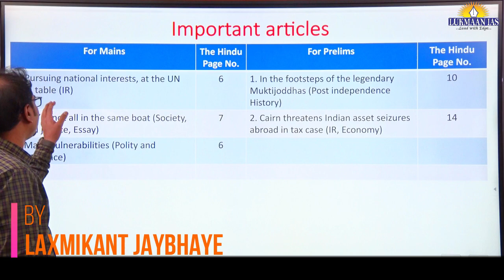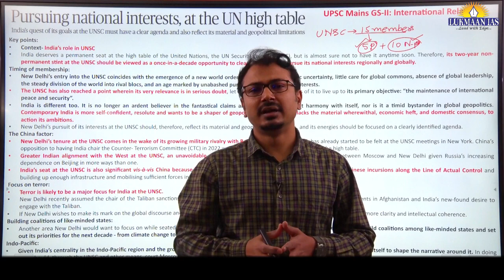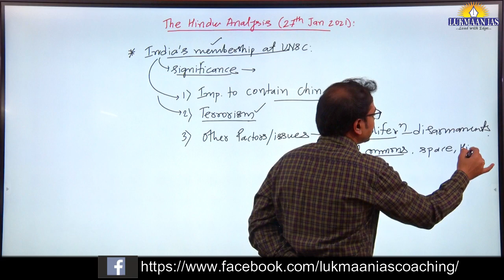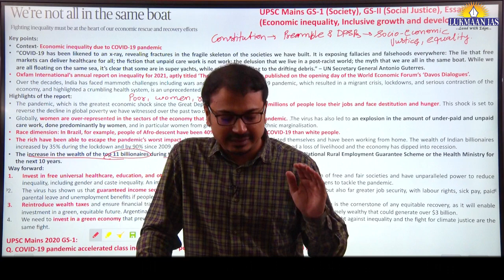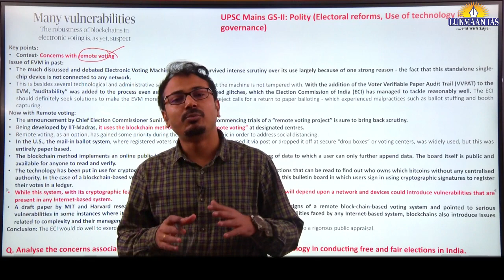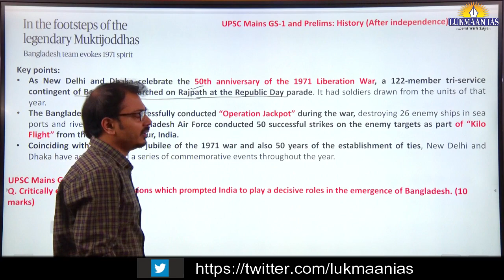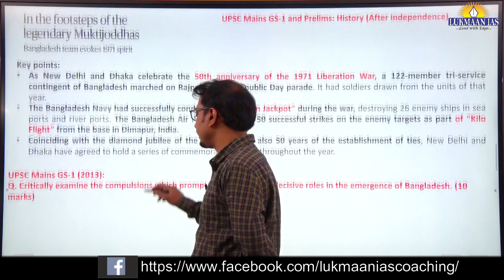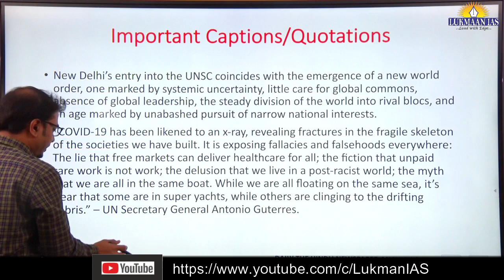The Hindu Newspaper Analysis | January 27, 2021 | By Laxmikant Jaybhaye | UPSC | Current Affairs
RAJINDER NAGAR CENTER :
60/17, SECOND FLOOR (ABOVE SUBWAY RESTAURANT), OLD RAJINDER NAGAR, NEW DELHI- 110060

1. Daily Current Affairs-A News bulletin.
2. WSDP (Writing Skill Development Program): Link for important articles, important quotes of the day, GS/ESSAY/ETHICS MAINS-BASED questions for daily writing practice COMPILED from newspapers/blogs/websites/online news media like the Print, the Quint and the Wire.
3. Daily Writing Practice: Every day one question for GS, Ethics and Optional Subjects and their model answers.
4. S Ansari and the Lukmaan Team guiding on how to write good answers?
5. Detail analysis of civil services examination based on last five years reports of the UPSC.
6. A separate forum for debate of optional subjects-how to opt optional subject?
7. PT MCQ and their answers & explanations
8. Weekly Current Affairs
9. ED(Editorial Discussion) CLASSES NOTES-the best substitute for current developments
10. Miscellaneous type of information/reports like the Economic Survey,etc.